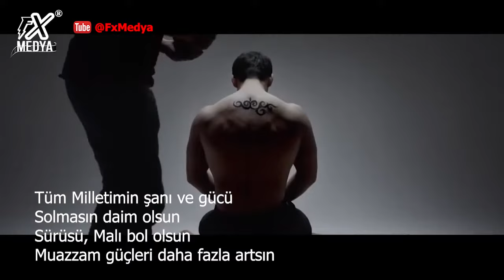Farya Farji: Türk Oğuz Beyleri ( Türkçe altyazılı)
Farya Farji adlı sanatçının Eski Göktürkçe ile seslendirdiği " Türk Oğuz Beyleri""